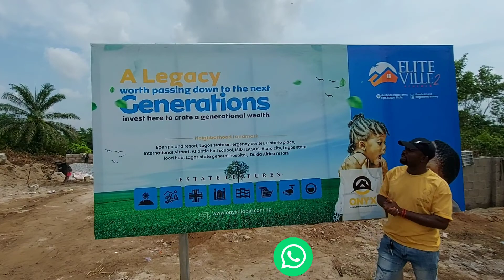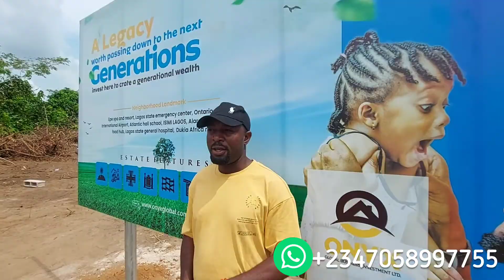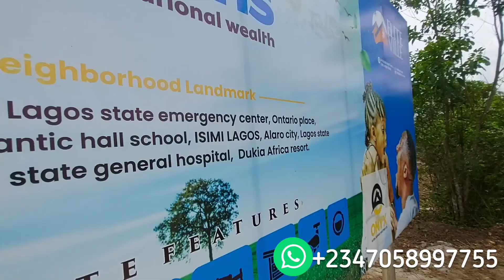Affordable Dry land for sale in Epe near T-Junction - Isimi Lagos - Dukia Africa Elite Ville Estate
See Affordable Dry land for sale at Elite ville Estate Epe very close Epe T-Junction, Isimi Lagos and Dukia Africa.

5M for 500sqm
Excluding development and documentation fees